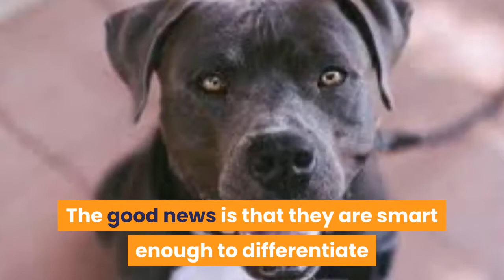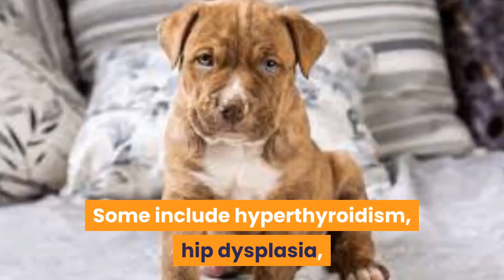Pocket Pitbull: Everything You Need To Know